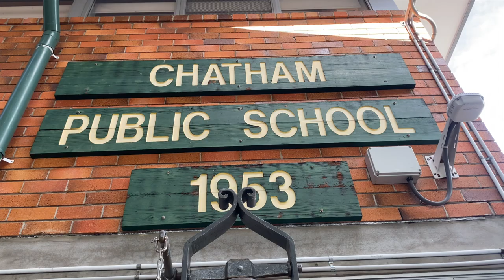Chatham Public School Song 2020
This video is about School Song